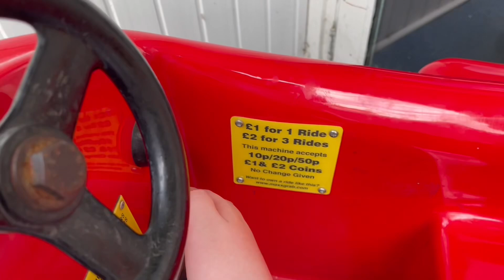Amutec Tweenies Rocket Kiddie Ride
Filmed at Beachside Fish n Chips Bridlington on Saturday the 10th August 2024